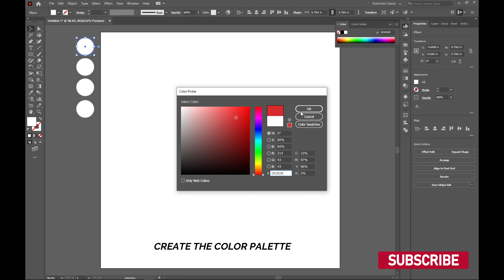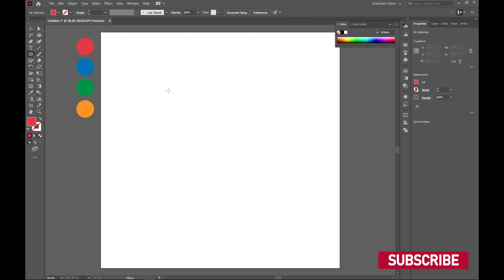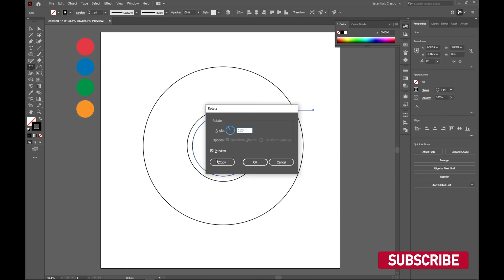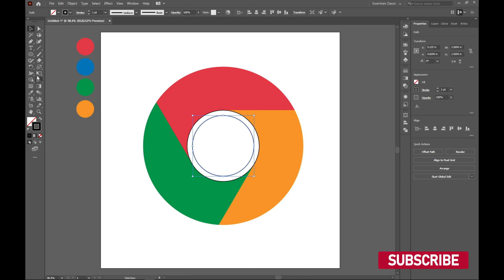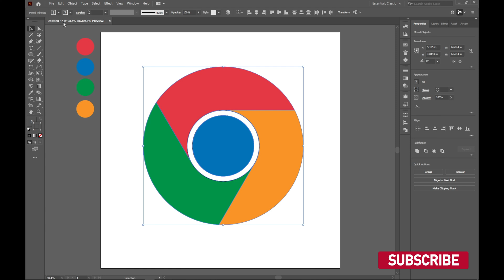Google chrome logo design in adobe